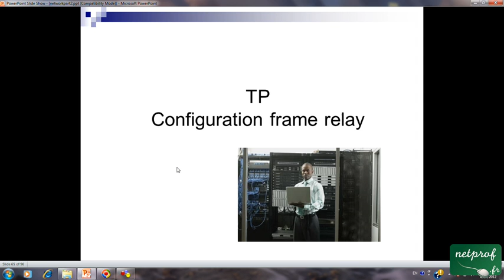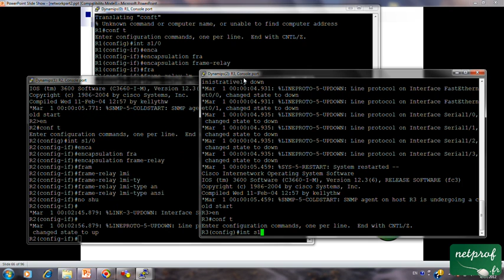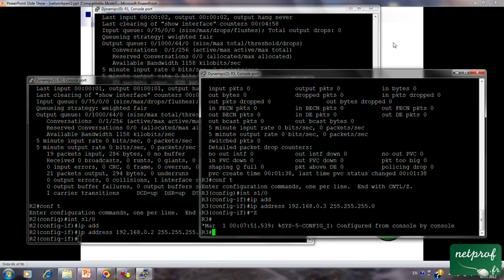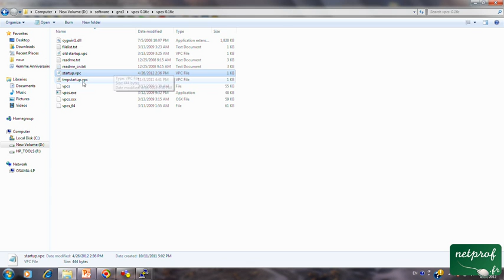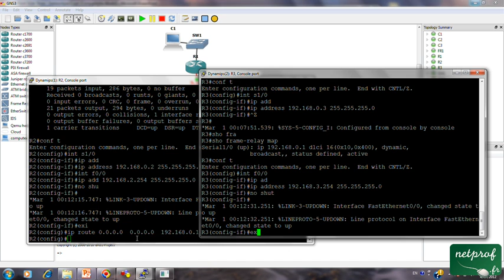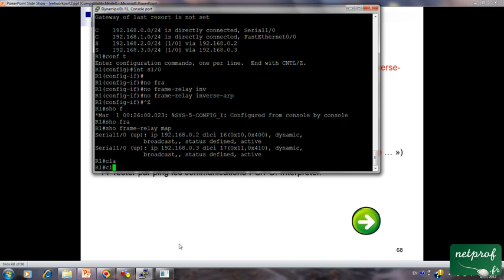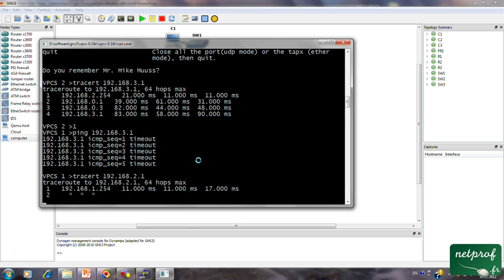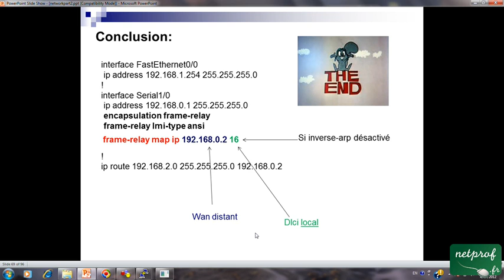30 TP FR Configuration